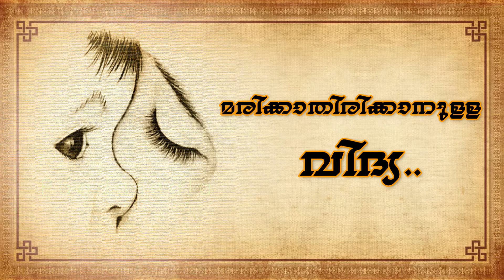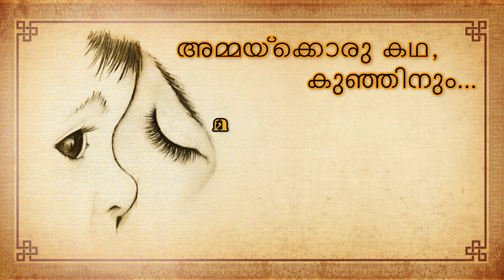മരിക്കാതിരിക്കാനുള്ള വിദ്യ. 5 അമ്മയ് ക്കൊരു കഥ, കുഞ്ഞിനും.ശ്രീ. എൻ. സോമശേഖരൻ / Sri. N. Somasekharan)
പ്രമുഖ പത്രപ്രവർത്തകനും,  പ്രഭാഷകനും മൂല്യാധിഷ്ഠിത വിദ്യാഭ്യാസ ദാർശനികനുമായ ശ്രീ. എൻ. സോമശേഖരൻ  അവതരിപ്പിക്കുന്ന കഥകൾ, കുട്ടികൾക്ക് കേൾക്കാനും, അമ്മമാർക്ക് കേട്ട് പറഞ്ഞുകൊടുക്കാനും ...

മരിക്കാതിരിക്കാനുള്ള വിദ്യ...
05 അമ്മയ് ക്കൊരു കഥ, കുഞ്ഞിനും...

കഥകൾ കേട്ട് വളരുന്ന ബാല്യം ധന്യമാണ്...
നന്മയും കരുണയും അവരിൽ നട്ടുവളർത്താൻ ഈ കഥകൾ ഉപകരിക്കട്ടെ...

Stories by Sri. N.  Somasekharan.
പാഠശാല.